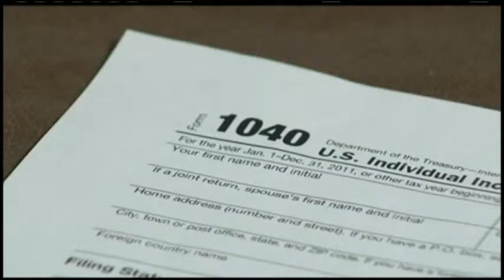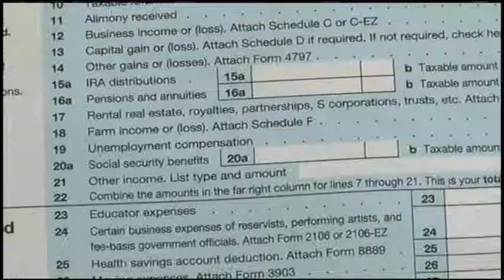David McKay- Proposal for Massachusetts Millionaire Tax